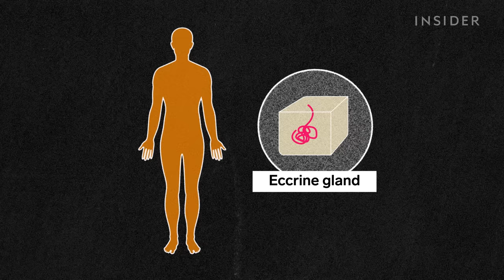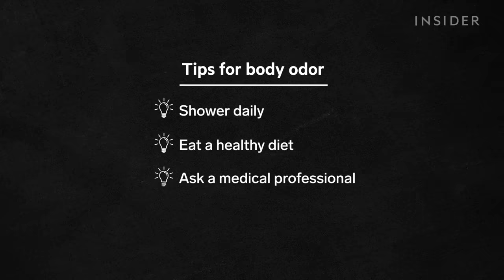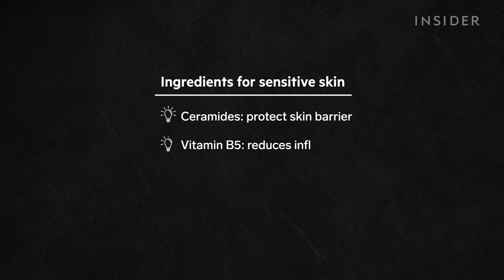Dermatologists Debunk 8 Body-Odor Myths | Debunked | Science Insider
Dermatologists Dr. Michelle Henry and Dr. Dhaval Bhanusali debunk eight myths about body odor. They explain that sweat doesn't actually stink, the relationship between smell and hygiene, and how food can affect your BO. They also talk about how not everybody sweats — plus how to know if you're one of those people.

Henry is a dermatologist and founder at Skin & Aesthetic Surgery in New York City.

Bhanusali is a dermatologist at Hudson Dermatology and Laser Surgery in New York City.

Myths
0:00 Intro
0:33 Sweat is smelly
1:44 Everyone's armpits stink
2:29 Smelly feet mean bad hygiene
3:36 Your "signature scent" never changes
4:54 Sweating is a good way to detox
5:52 You won't sweat if you put on deodorant
7:13 Antiperspirant is dangerous
9:01 Smelly foods only affect your breath